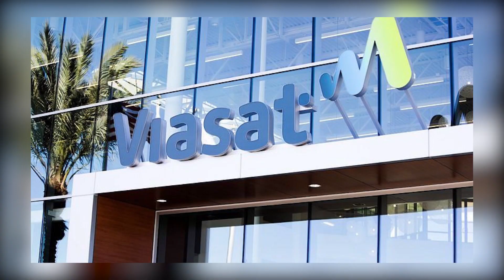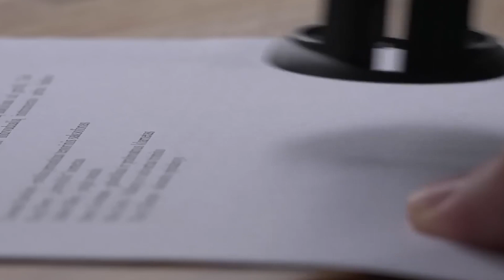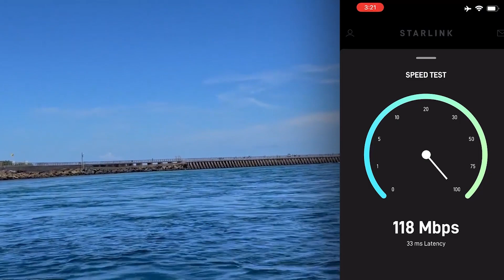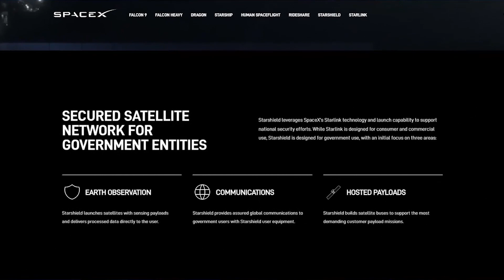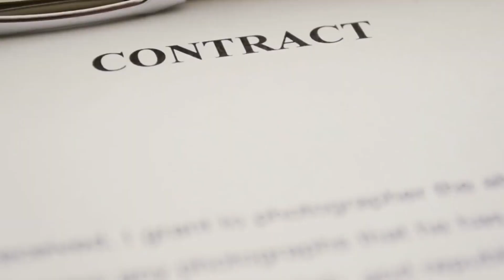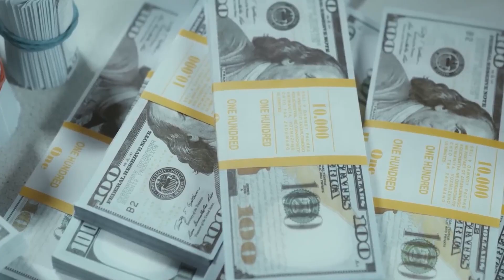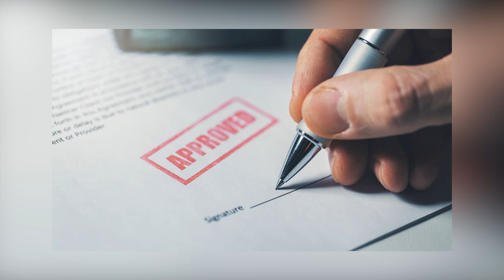Just In! SpaceX's HUGE Contract Changes National Security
SpaceX has won its first contract with the United States Space Force for their new Starshield satellite system. This is a major achievement for SpaceX, and it's also a smart move for the US military and its partners.  So, why is this new contract important, and what does it mean for the future of space exploration? Let's dive into the details.

In today's video we will talk about SpaceX's HUGE Contract Changes National Security

Inspired by What SpaceX did in Flordia totally SHOCKED Nasa...

Inspired by What Elon did to Russia is Genius, Here's why

Inspired by NASA and SpaceX's risky plan to rescue Lost Astronauts